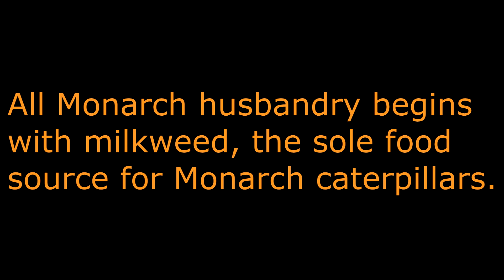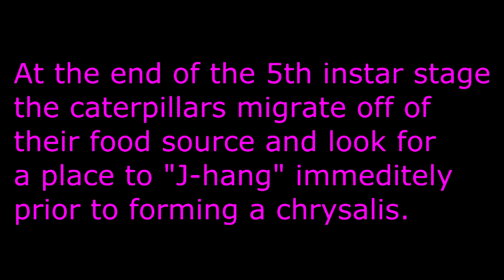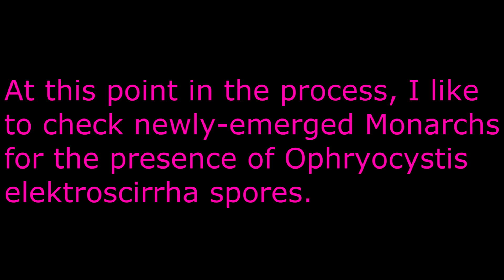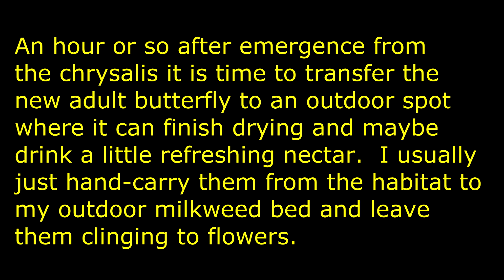Raising Monarchs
A brief summary of Danaus plexippus husbandry---from milkweed to Monarch.